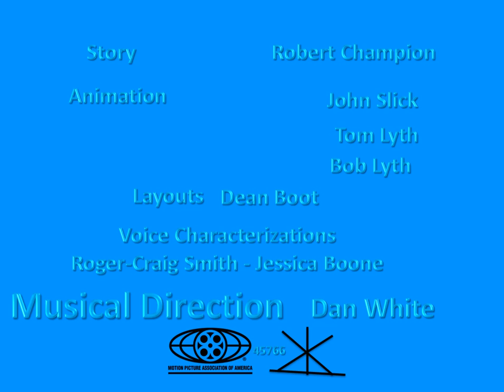Throwback: "The Ice Princess" Intro (Ver. 1)